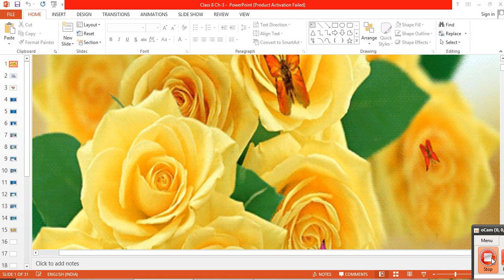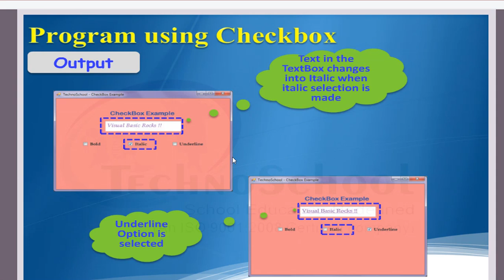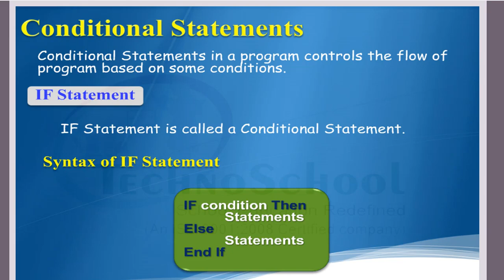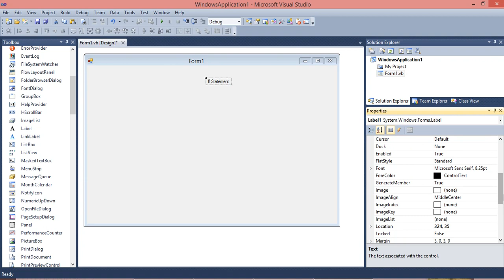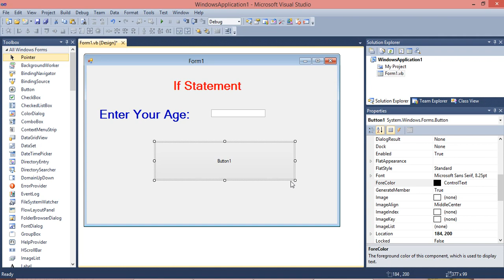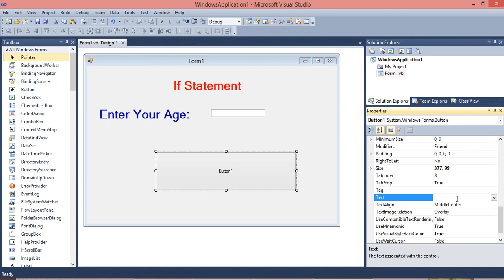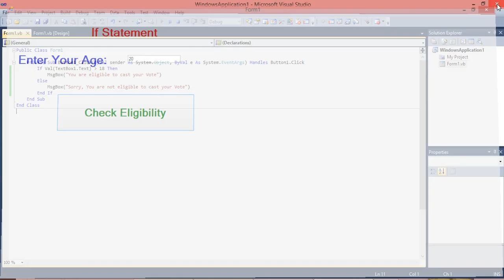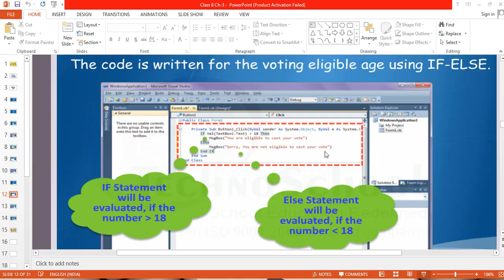Session 7 I Visual Basic 2010 I Ch-3 Tools, Control & Loops in VB I If Statement I VB Tutorial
Session 7 I Visual Basic 2010 I Ch-3 Tools, Control & Loops in VB I If Statement

 To make you to understand the Visual Basic software clearly about Conditional Statement.
 To gets knowledge about If Statement.

Ch-2 Data Types and Tools in VB